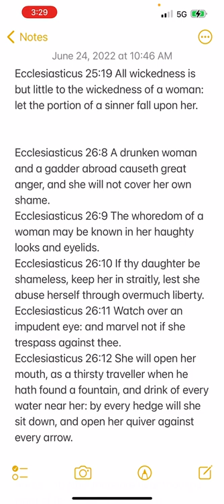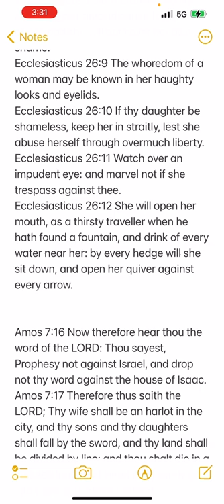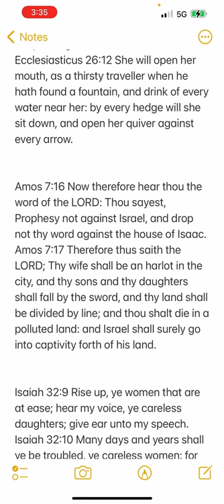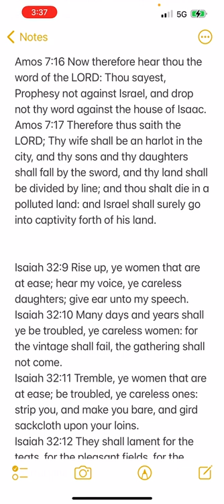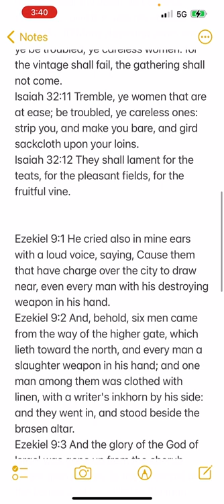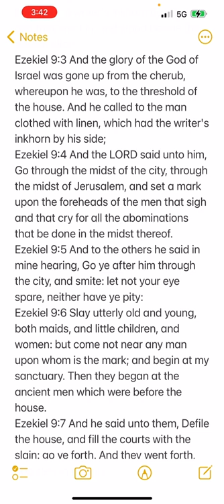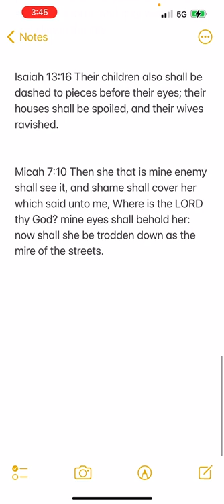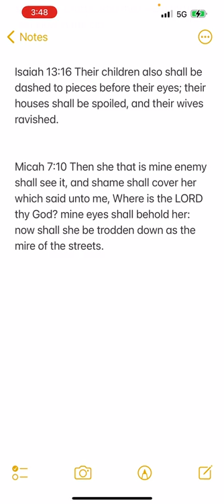Great judgment is coming for you wicked Israelite women!!!